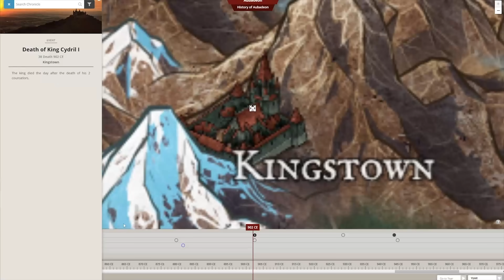METH ORCS - THE STENCH OF FAILURE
Become a sweaty walrus!

CAST
Draven (Elf Leader) - Tom Heist
Belwad - Paul Stufkosky AKA Business Orc
Gleftorg - Jake Meyer @ClocksVA
Mirnag - Raven Viceral
Uthred - Winton Boushall
Treshtog Chris Voigt